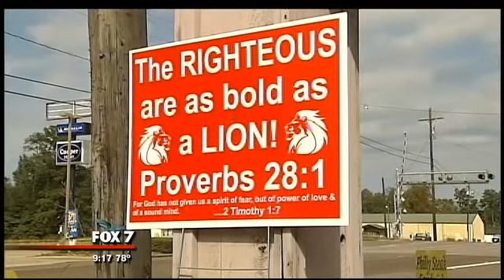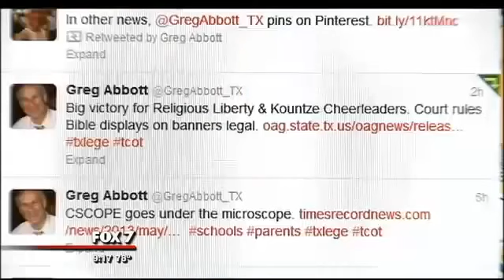Judge rules for Kountze cheerleaders in Bible banner suit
Texas Values President Jonathan Saenz is interviewed on the important religious freedom victory for the Kountze cheerleaders.